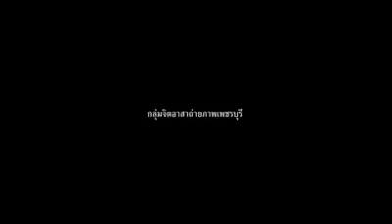001+งานพระนครคีรี30 01+pic high conner+pnkr30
เพชรบุรี - เริ่มแล้วงานพระนครคีรี-เมืองเพชร ครั้งที่ 30 ประจำปี 59
พิธีเปิดงานจัดขึ้นอย่างยิ่งใหญ่ ด้วยเสน่ห์มนต์ขลังของจังหวัดเพชรบุรี
“ชมวังพระที่นั่งลดหลั่น เมฆลั่นทมห่มพระนครคีรี 157 ปีธานีมไหสวรรย์”
ระหว่าง 12-21 กุมภาพันธ์นี้ รวม 10 วัน 10 คืน ไม่เก็บเงินค่าเข้าชม

       เมื่อเวลา 16.00 น.วันนี้ (12 ก.พ.) จังหวัดเพชรบุรี
ได้จัดพิธีเปิดงานพระนครคีรี-เมืองเพชร ครั้งที่ 30 ประจำปี 2559
 โดยในปีนี้ พล.อ.สุรยุทธ์ จุลานนท์ องคมนตรี ประธานในพิธี
พร้อมด้วยนายสนิท ขาวสอาด ผู้ว่าราชการจังหวัดเพชรบุรี
นายธวัชชัย รักขนาม และ พ.ต.ท.ม.ล.กิติบดี ประวิตร รองผู้ว่าราชการจังหวัดเพชรบุรี
หัวหน้าส่วนราชการได้ร่วมใจกันแต่งกายด้วยผ้าลายเพชรบุรีสีส้ม
ซึ่งได้จัดทำขึ้นเพื่อเป็นผ้าเอกลักษณ์ของจังหวัดเพชรบุรี
และได้เปลี่ยนสถานที่เปิดงานจากบริเวณทางขึ้นพระนครคีรี
มาเป็นที่บริเวณลานหน้าอุทยานเฉลิมพระเกียรติ
พระบาทสมเด็จพระจอมเกล้าเจ้าอยู่หัวพระนครคีรี